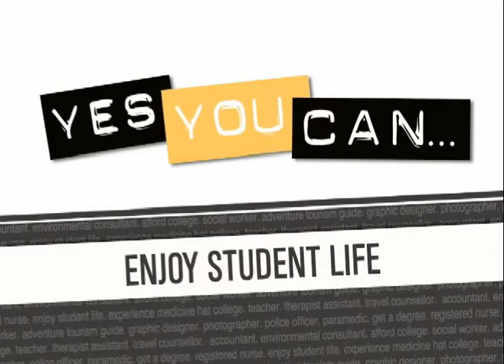Student Life at Medicine Hat College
follow Lauren as she shows you student life...